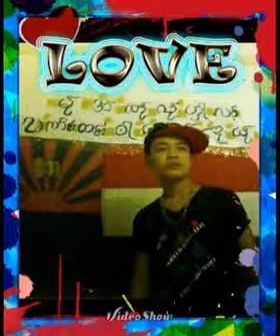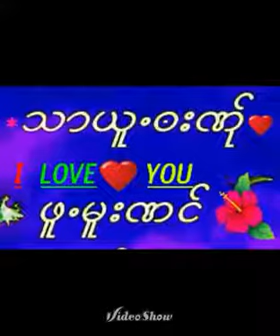kayin music 2014 saw myaw karen